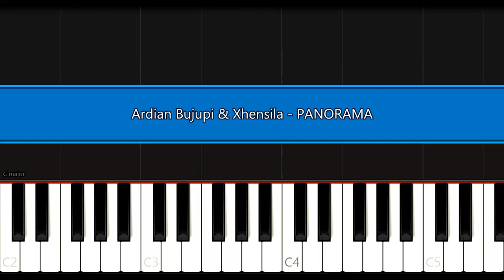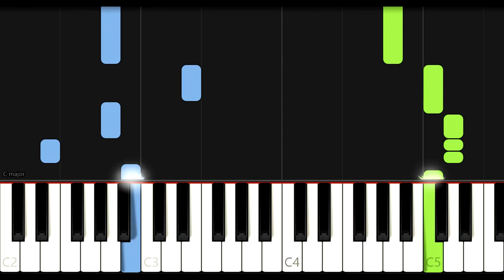Ardian Bujupi & Xhensila - PANORAMA | EASY PIANO TUTORIAL by Synthly